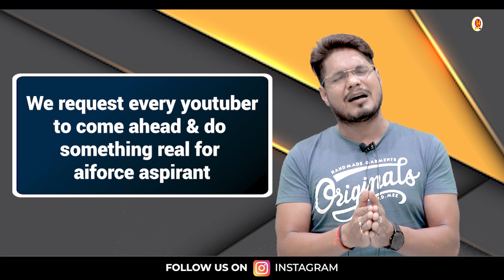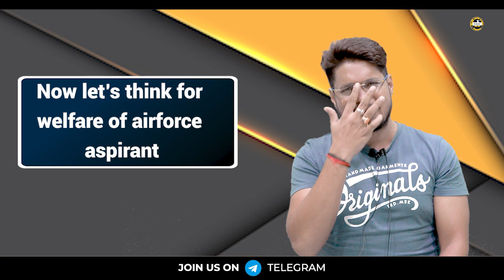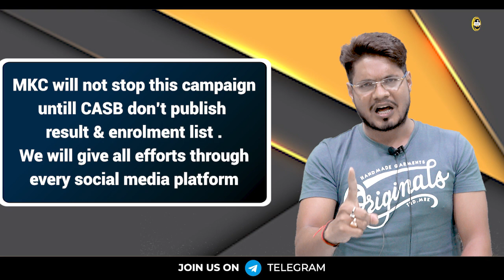casbresultdo |Hashtag Campaign for Airforce Aspirants waiting for Result & Enrolment list | MKC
A number of candidates are waiting for Airforce Result & Enrolment list from a long time . Mkc has started a hashtag campaign for Airforce Aspirants who are waiting for  Result & Enrolment list.

Register for 👇
Offline Classroom OR Online Classroom Course